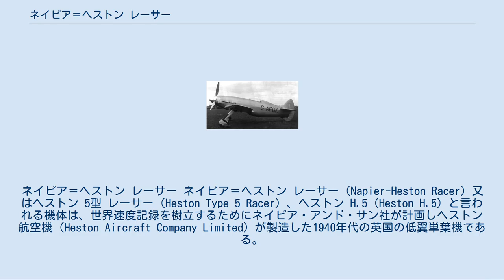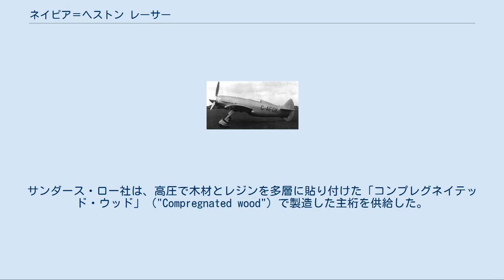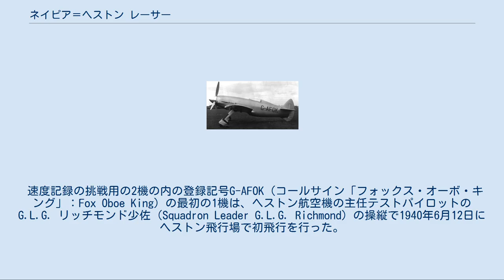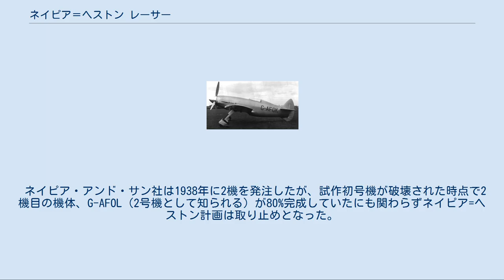ネイピア＝ヘストン レーサー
ネイピア＝ヘストン レーサー ネイピア＝ヘストン レーサー（Napier-Heston Racer）又はヘストン 5型 レーサー（Heston Type 5 Racer）、ヘストン H.5（Heston H.5）と言われる機体は、世界速度記録を樹立するためにネイピア・アンド・サン社が計画しヘストン航空機（Heston Aircraft Company Limited）が製造した1940年代の英国の低翼単葉機である。
このプライベートベンチャーはロバート・モーリス（Robert Morris）やナフィールド子爵から資金援助を受けていた。
 ネイピア＝ヘストン レーサーはネイピア・アンド・サン社のアーサー・E・ハグ（Arthur E. Hagg）とヘストン航空機のジョージ・コーンウォール（George Cornwall）により世界速度記録に挑戦するために設計された単発、低翼の片持ち式単葉機であった。
この機体は迅速な製造と"極平滑"な仕上げと流線型の"美しい"線を実現するためにほぼ全てが木製であった。
胴体下面のマルチダクトの空気取り入れ口と透明で背の低いアクリル樹脂製のキャノピーが備えられ、20層にも及ぶ手塗りのラッカー塗料が空力的な滑らかな仕上げに貢献していた。
サンダース・ロー社は、高圧で木材とレジンを多層に貼り付けた「コンプレグネイテッド・ウッド」（"Compregnated wood"）で製造した主桁を供給した。
 極く小さな薄型断面の対象形の主翼の翼型は高速飛行向けに設計されていた。
操舵力を最小限にする観点から、全ての動翼は特殊な歯車を介して緩やかに作動するようになっていた。
昇降舵の操作は、速度に応じて調整される可変リンケージの「qフィール」（"q-feel"）・システムと呼ばれる装置を備えていた。
 この機体は、最高機密で未テストの2,450 hp の24気筒液冷のネイピア セイバー エンジンを搭載するように設計されており、特別に改造されたエンジンは4,000 hpを発生することが可能になると思われていた。
このエンジンは元々、英国航空省に提案され最優先のエンジン開発計画として承認されてはいたが、結局ネイピア＝ヘストン レーサーは公式には認可されず、ナフィールド子爵の全面的な資金援助を受けたプライベートベンチャーとして進めなければならなかった。
 速度記録の挑戦用の2機の内の登録記号G-AFOK（コールサイン「フォックス・オーボ・キング」：Fox Oboe King）の最初の1機は、ヘストン航空機の主任テストパイロットのG.L.G. リッチモンド少佐（Squadron Leader G.L.G. Richmond）の操縦で1940年6月12日にヘストン飛行場で初飛行を行った。
離陸は平穏では済まず、離陸試走（試験飛行用に視界の悪いキャノピーは取り外されていた）での高速滑走中に機体が大きく弾み思いがけず空中に舞い上がってしまった。
 突然の離陸から回復を図るためにリッチモンドは降着装置を出したまま試験飛行を実施したが、僅か5分間の滞空をしただけで不適切な昇降舵操作もあり、エンジンがオーバーヒートを起こした。
リッチモンドはコックピット直下にあるラジエターからあがる蒸気で火傷を負い、急いで強行着陸を行おうとして不注意にも飛行場上空約30フィートの高度で機体を失速させてしまった。
機体は地面に強烈に叩きつけられたことにより降着装置は主翼を突き抜け尾翼は破壊された。
 ネイピア・アンド・サン社は1938年に2機を発注したが、試作初号機が破壊された時点で2機目の機体、G-AFOL（2号機として知られる）が80%完成していたにも関わらずネイピア=ヘストン計画は取り止めとなった。
 "Heston Aircraft"British Civil Aircraft since 1919, Vol. 3 脚注 参考文献